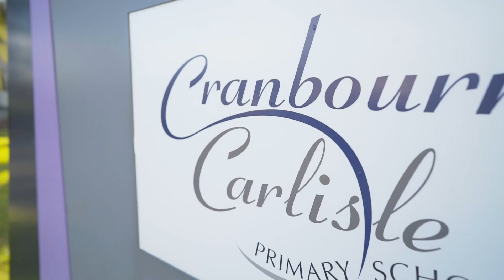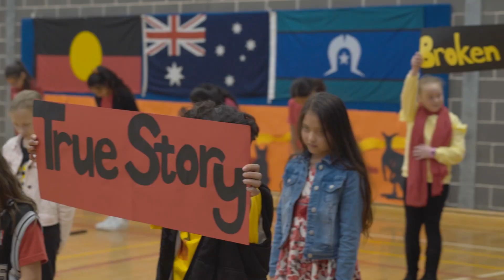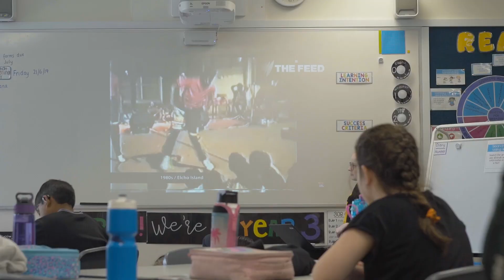Cultural Connectionz - Djeembana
Take a journey with our school as we learn about Aboriginal culture as a community on this special day.